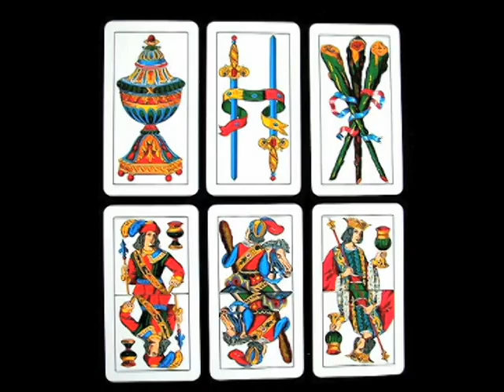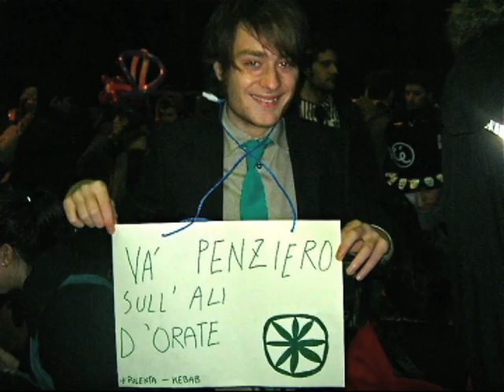Massimiliano Raffa - VOGLIO VIVERE A VOGHERA (rough mix, Stenio Polinski)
Musica e parole: Stenio Polischi aka Massimiliano Raffa.
Guida spirituale: Nello Conficconi.
Registrato, missato e masterizzato al Borraghi & Quarenghi Recording Studio di Casalpusterlengo.
Un ringraziamento speciale al mandolinista elettrico Anselmo Robbiati.
Si ringraziano le regioni Piemonte, Lombardia, Emilia-Romagna e Veneto per i panorami mozzafiato che ci offrono dai vetri dei treni regionali.

Voglio vivere a Voghera (PV)
Località Medassino
Giocare a briscola ogni sera
con Alberto Arbasino

Vorrei esser più depresso
e non reagire alle offese,
sulla mia Mercedes Bresso
a San Germano Vercellese (VC)

Una vita di paludi e nebbia
che scorra liscia come il flusso del Trebbia...
una vita di decoro nel culto del lavoro.
E' una supplica sincera,
so che potrà sembrarvi strano
voglio vivere a Voghera
nel grigiore padano.

Vorrei una casa a Vernasca (PC)
e un posto in banca a Fidenza (PR)
Far le vacanze di Pasqua
a Sant'Ilario D'Enza (RE)

Voglio vivere a Pressana (VR)
e tesserarmi alla lega
Condurre una vita sana
Dei vizi chi se ne frega?

che scorra fluida come il flusso del Trebbia...
Voglio vivere a Voghera nel grigiore padano

Si dirada la bruma...
è passato l'inverno!
Vorrei mangiare a Lago di Gruma
Invece sono a Salerno.